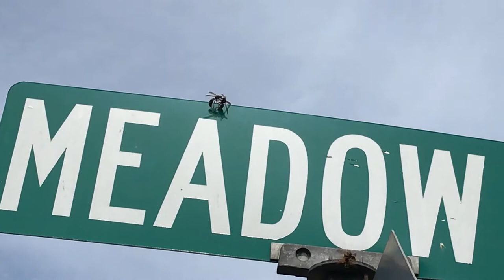Group of wasps fighting on a street sign with awesome rock music insect fight club IFC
Group of wasps fighting on a street sign, combined with awesome rock music. Insect fight club IFC

At "Rafferty's Galleries", the "Nature Gallery" contains video exhibits of nature, animals, insects, and activities that I have seen and experienced in the great outdoors.

Rick